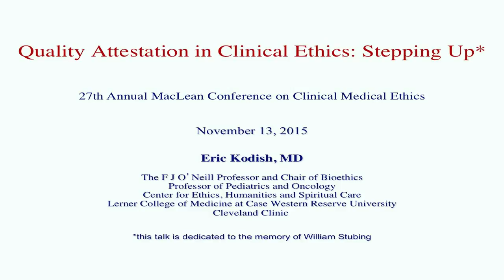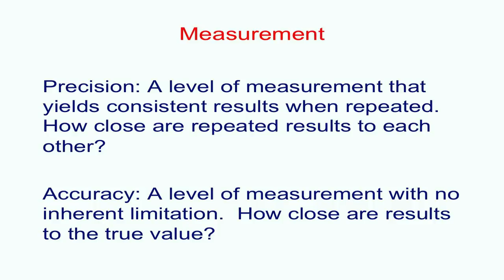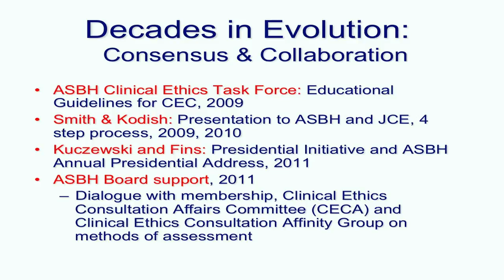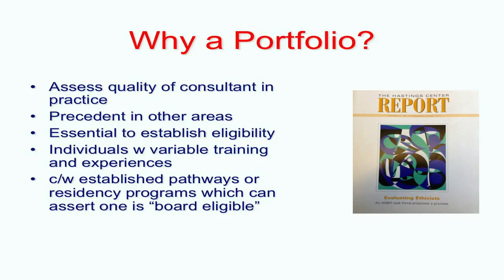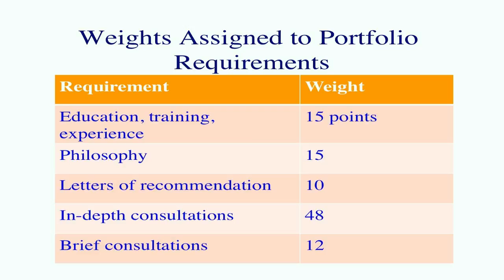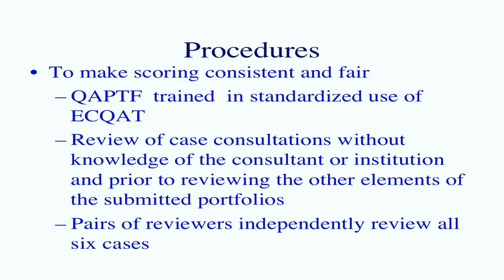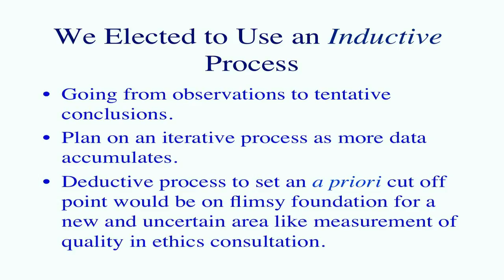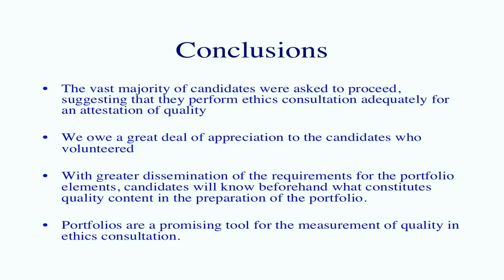Eric Kodish- Quality Attestation in Clinical Ethics: Stepping Up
Quality Attestation in Clinical Ethics: Stepping up
Eric Kodish, MD, Cleveland Clinic